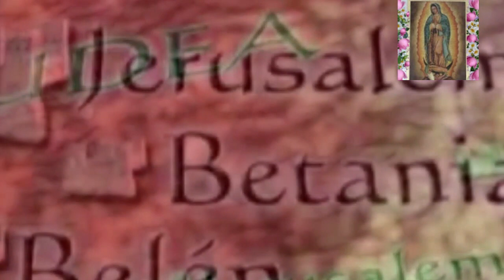Novena posadas Octava Jornada hoy viernes 23 de Diciembre 2022.